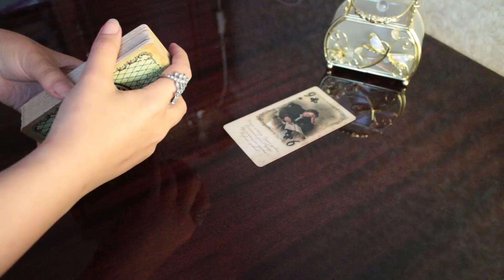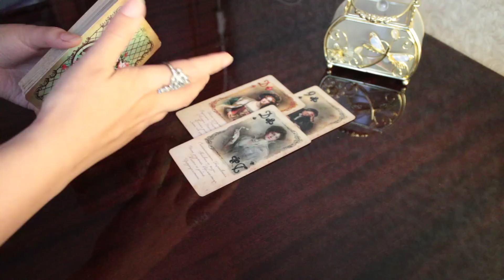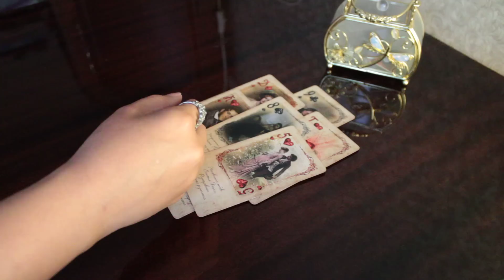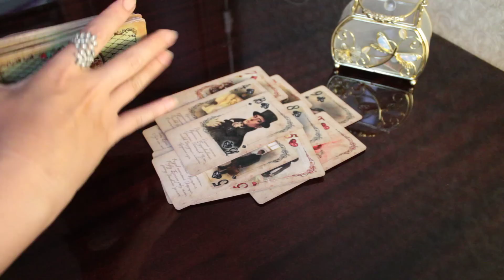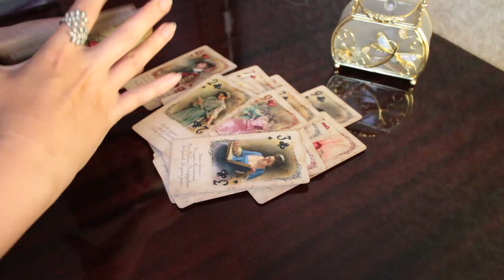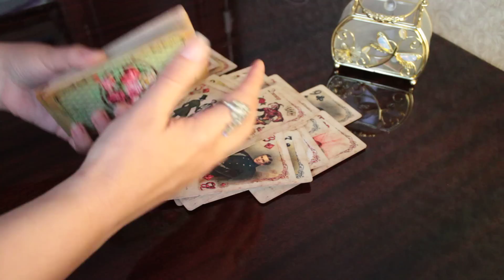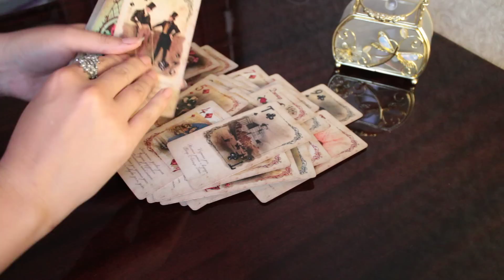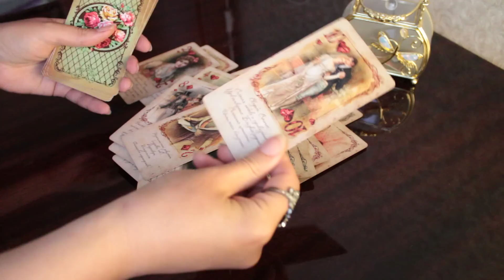Это судьба, не иначе!🎉💗Что непременно сбудется💖🌹